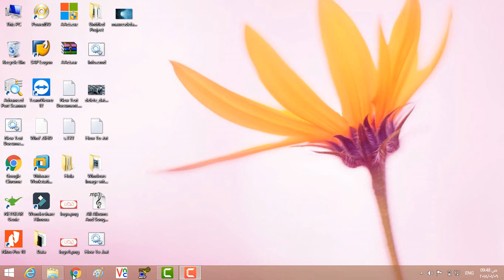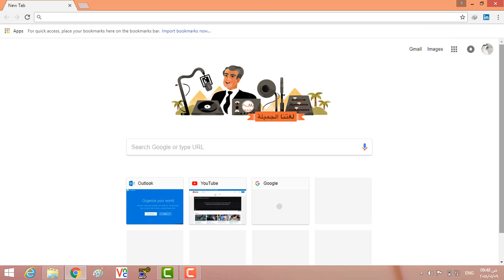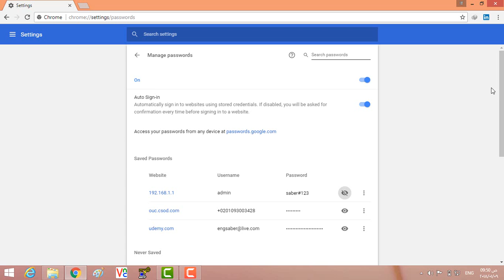Your passwords are insecure on Google Chrome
باسورداتك الخاصة بايملاتك المهمة غير أمنه على جوجل كروم